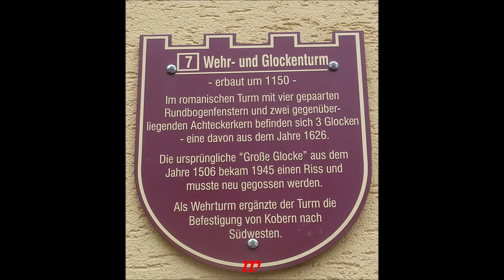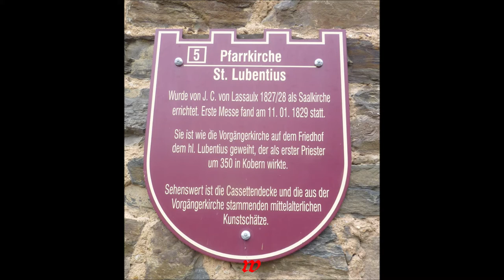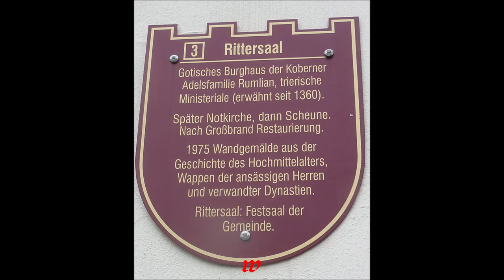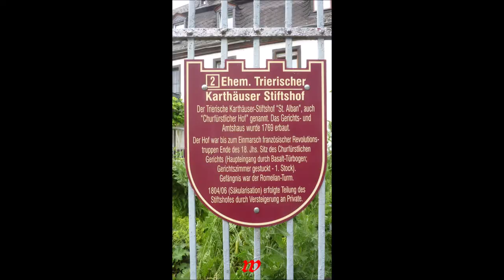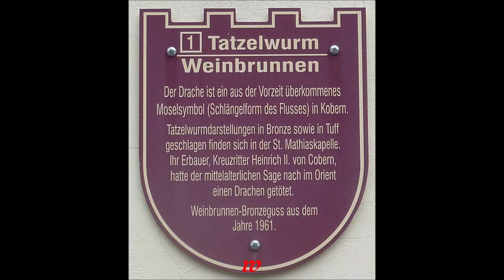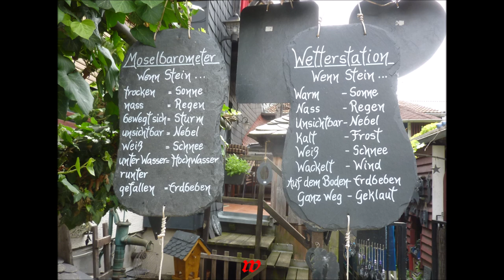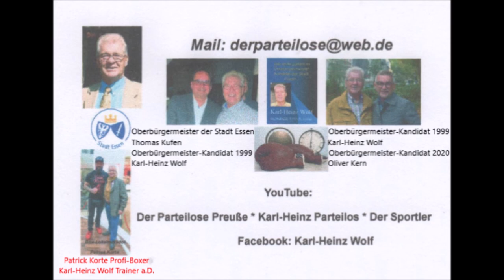Kobern-Gondorf am Rhein * Stadtteil Kobern * Schieferkunstwerke bei F-J Backes * Teil 1 * 25.06.2021